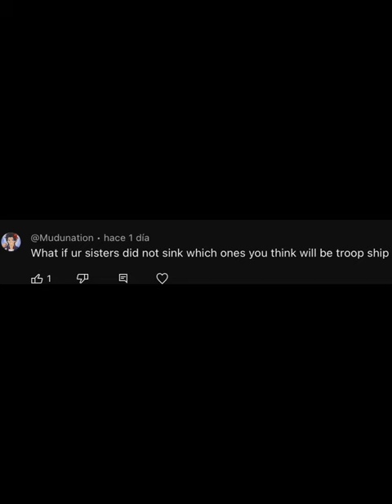q&a part 2 (2k sub special)